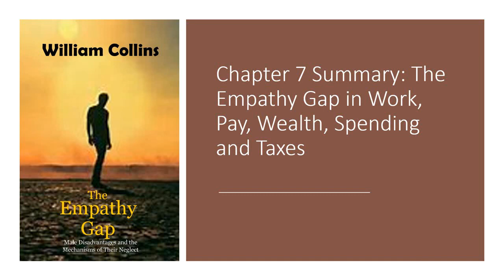TEG Chapter 7 Summary: The Empathy Gap in Work, Pau, Wealth, Spending, Taxes and Pensions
Please note that these words were written before the current Covid-19 lockdown, which might have a significant effect on the unemployment statistics.
“The Empathy Gap” can be bought in the UK for £19.95
To aid navigation among what will ultimately be well over 100 videos, the complete Contents list of The Empathy Gap book can be downloaded